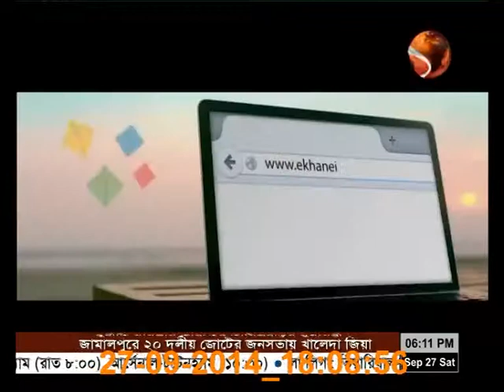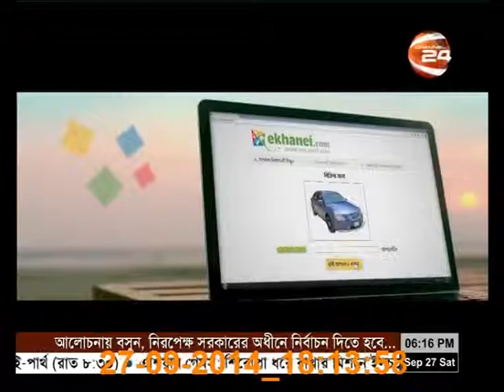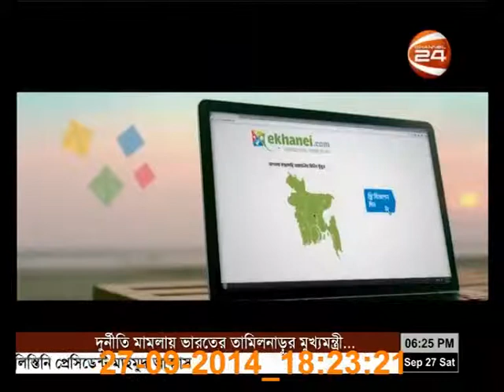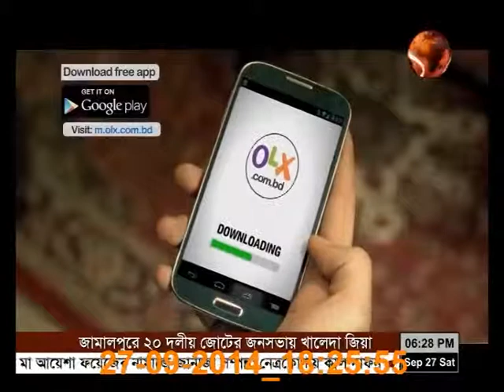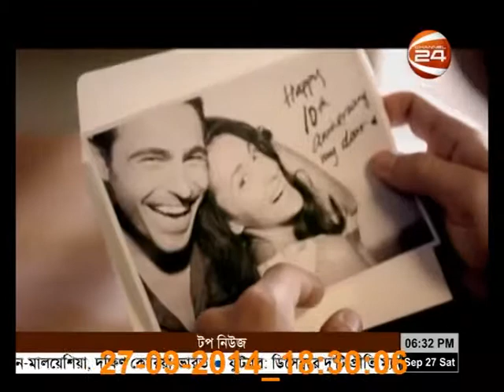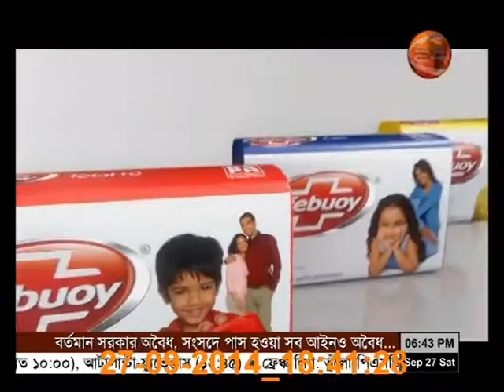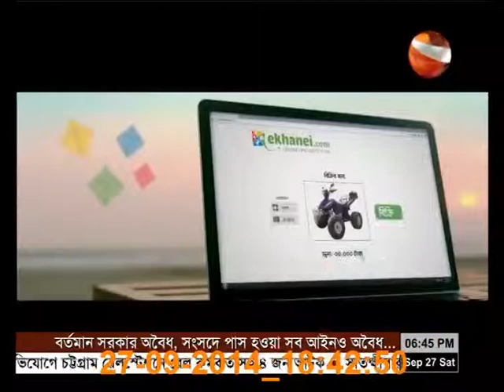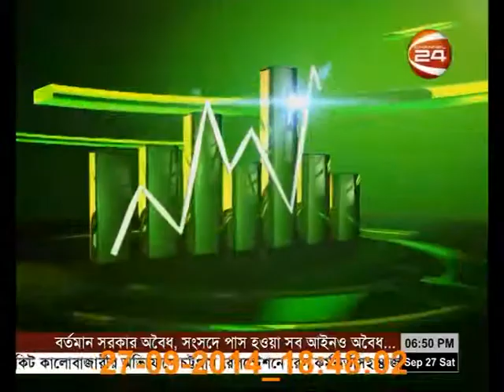Towards Growth Spanish Ambassador Luis Tejada Chacon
Regular business talk show of Channel 24, on aired on 27th of September 2014 at 6pm. Video Title

 Report:
Faruk Mehedy

Studio:
Channel 24

Copyright: Channel24

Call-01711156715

:::::::::::::::::::::::::::::::::::::::::::::::THE END:::::::::::::::::::::::::::::::::::::::::::::